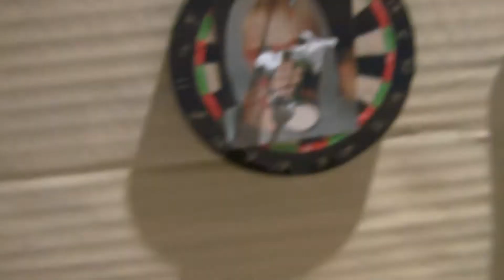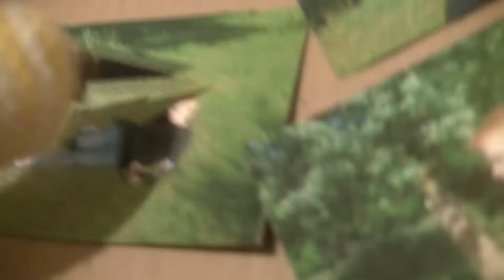LefBeat-We Got Beaucoup Movement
ApeWax Films are back on form with this spanky new vid from Lefbeat.
In this foray, Lef has been a dastard and Teddy is looking for hard vengeance. Will justice be done???

Starring Andrew Elie-Lefebure.
Filmed and Edited by Dominic Bird.
Ideas and Story by Andrew Bell, Andrew Elie-Lefebure and Dominic Bird.
Puppeteering by Andrew Elie-Lefebure, Dominic Bird, Mike Gash and Steve Tappern.

Follow the link below to download the track for free!